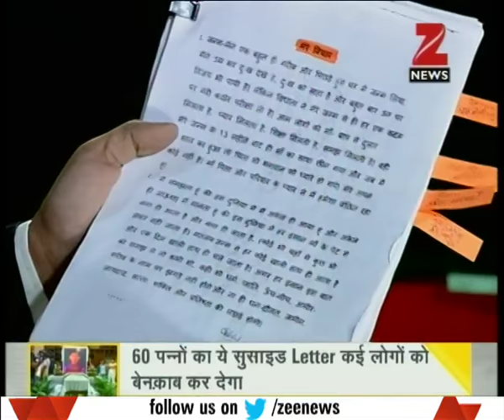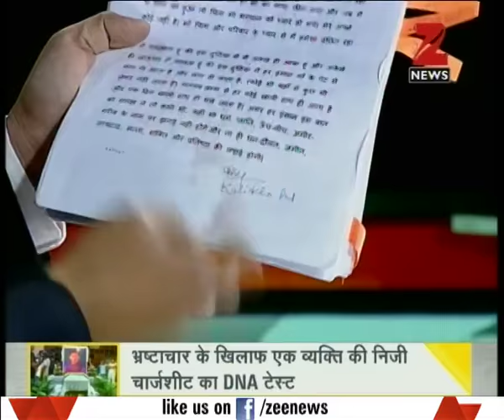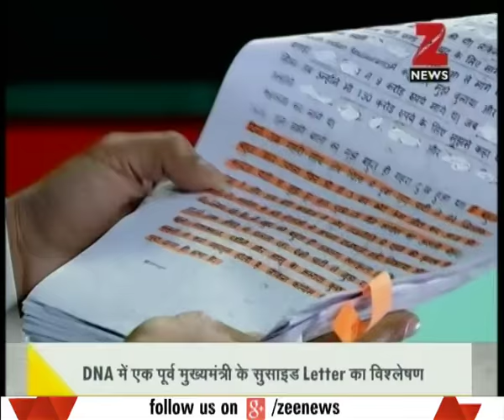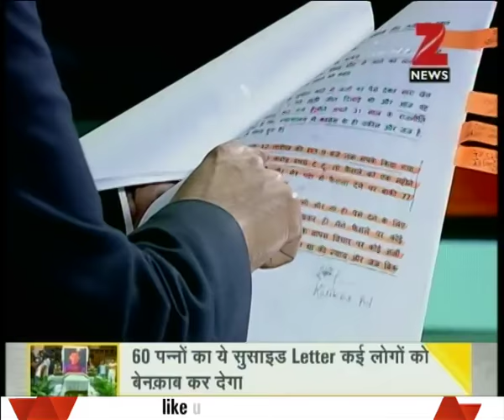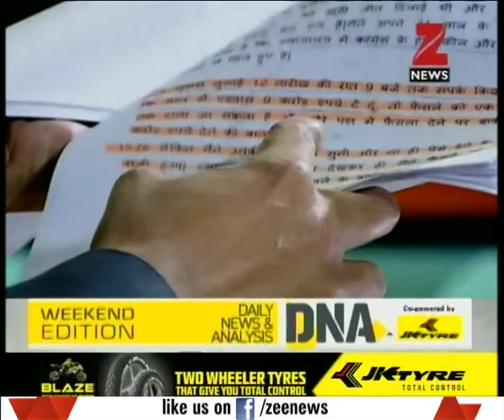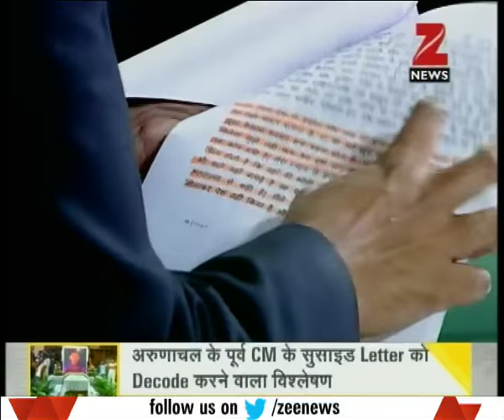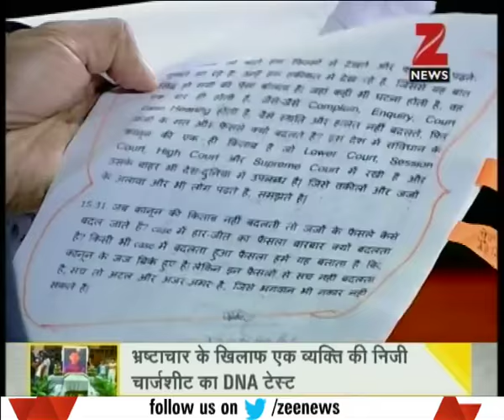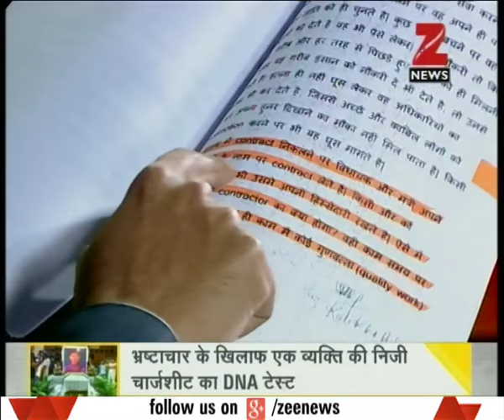DNA: Late Kalikho Pul's widow withdraws letter after allegations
Kalikho Pul's Wife Withdraws Letter From Supreme Court.  Watch the full segment of "DNA" for more details.